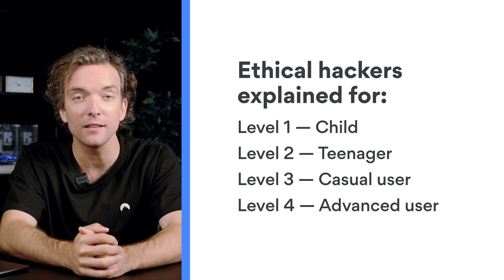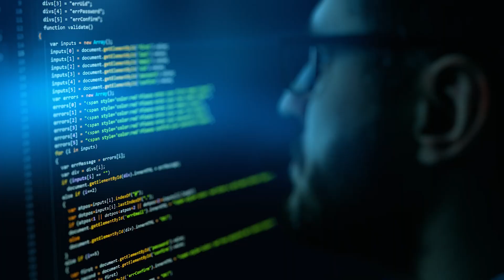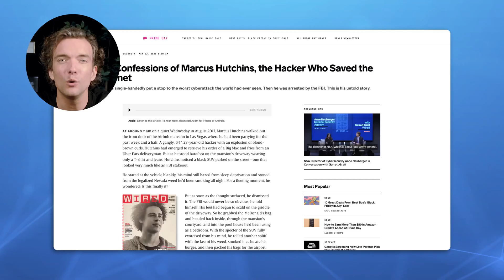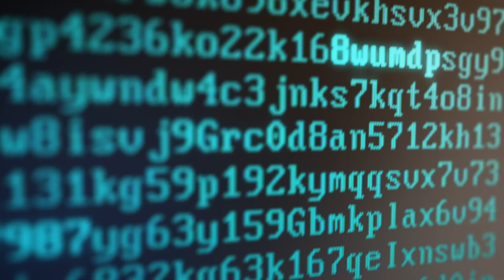Cybersecurity career explained in 4 levels of difficulty: ethical hacker | NordVPN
Just a few clicks for digital security from the minute you wake up 🛏️⏰

Thinking about a cybersecurity career? Well, you have plenty of options to choose from. Let’s start with one of the most exciting cybersecurity careers — ethical hacking. Want to know how it works? You’ve come to the right place! In this video, NordVPN explains ethical hacking at 4 levels of difficulty: child, teenager, casual user, and advanced user.

Contents

00:00 Intro
00:15 Level 1 — Child
01:10 Level 2 — Teenager
02:06 Level 3 — Casual user
03:08 Level 4 — Advanced user
04:32 Outro

Ever thought about a career in cybersecurity? Let’s talk ethical hackers! In this video we’ll tell you about ethical or white-hat hackers at 4 levels of difficulty.

Level 1
Let’s start with what a hacker is. In the real world, there are people who want to harm others. You can also meet such people on the internet. Hackers abuse gadgets, like a phone, a computer, or a PlayStation, to harm their owners. They can use them to spy on you, learn your secrets, steal something, or simply break them. These are the bad hackers. But some are actually nice — they call themselves white-hat hackers.

Level 2
Have you seen any undercover cop movies like Miss Congeniality or Fast and Furious? Or movies featuring bounty hunters like The Empire Strikes Back? Then you have a pretty good idea of how white-hat hackers operate. They do things that would be illegal under any other circumstances to find flaws in a computer system. What makes this legal, though, is that the people who hire them know about it.So,  let’s say your school hires a white-hat hacker to improve the school’s digital security. To know what they should patch up, they first have to figure out what the school’s biggest risks are. So, the white-hat hacker tries a bunch of different cyberattacks to break into your school's online grade book.

But instead of changing every student’s grades to As, they then tell the school how they did it: what exact steps they took, what the system’s vulnerabilities are, and how to fix them. For all their hard work, they get a reward — a so-called bug bounty. A bug bounty is compensation for reporting bugs, especially if they’re security-related.

Level 3

Whether white-hat or black-hat, hacking is much more than just figuring out flaws in a computer system. Hacker culture values innovation and creativity. Hackers explore software limitations, search for advanced protection solutions, and advocate for internet freedom.

Ethical hackers can work with organizations and companies to improve their security. They can also be hired as freelancers who fulfill security bounties for cash rewards. They have many techniques to do that.

But they also can use black-hat techniques to subvert laws or steal from corporations for what they might consider a good cause. For example, they may expose some info in the  public interest in an attempt to help  society. In one such case, the FBI broke into vulnerable computer systems to patch flaws.

Level 4

As we mentioned before, there are lots of ways to go about white-hat hacking.
The first is working for a cybersecurity firm. You can also be a freelance white-hatter and use bug bounty platforms like HackerOne. HackerOne connects companies and institutions with vulnerability researchers. For example, in 2016, the U.S. Department of Defense launched the 24-day program "Hack the Pentagon" using the HackerOne platform. This led to the discovery of nearly 140 vulnerabilities across the DoD websites.

Unfortunately, we can’t all hire a white-hat hacker to point out the vulnerabilities in our personal devices. But that doesn’t mean we can’t be proactive! Here’s how you can improve your digital security:

Update your security software.
Do not expose your info publicly or to people you don’t know.
Do not open suspicious links, emails, or messages.
Use strong passwords and two-factor authentication.
Only download software from trusted websites.
Use a VPN to help safeguard your traffic. NordVPN's Threat Protection feature will also help you identify malicious websites and files as well as avoid ads and trackers.

About NordVPN
NordVPN is the world’s leading VPN provider and the flagship service of Nord Security. We aim to provide internet users with all the necessary online security tools.
What is a VPN? VPN is short for virtual private network. It’s a service that protects online activity and changes IP address and virtual location.

Check out NordVPN’s German and French channels to enjoy top-notch cybersecurity content in your native language! ⏯️ 🌐